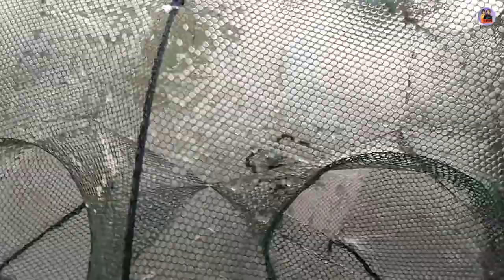ดักกุ้งใส่ข้ามคืนเข้าทุกหลัง ตัวงามๆหมานก้อยใหญ่ๆเลยครับ 23/1/2566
หาอยู่หากินตามวิธีบ้านๆพอได่อยู่ได่กินครับ